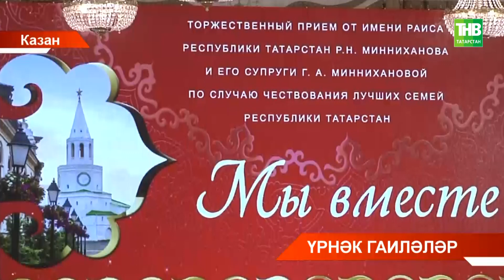Казан Кремлендә республиканың үрнәк гаиләләрен хөрмәтләделәр